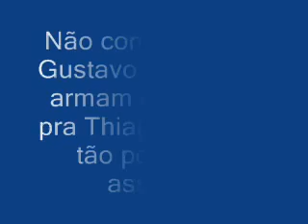Armações Ilimitadas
Thiago, Dudu, Matheus, Gustavo...